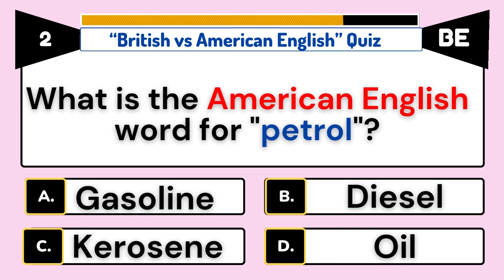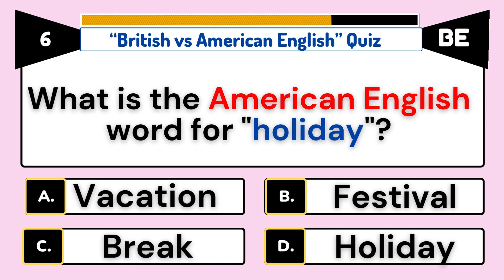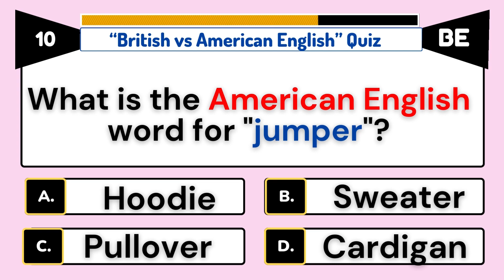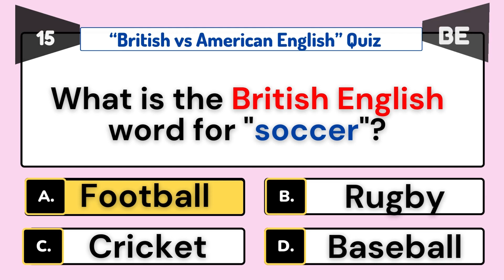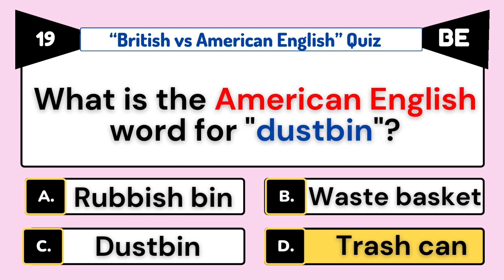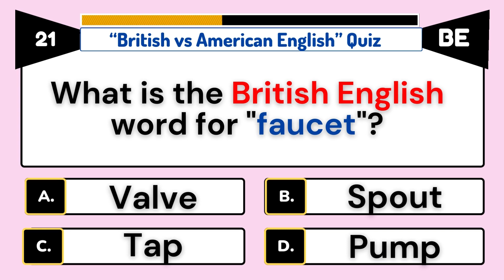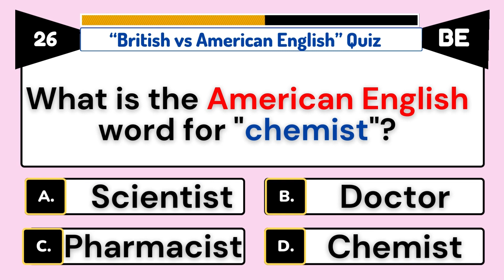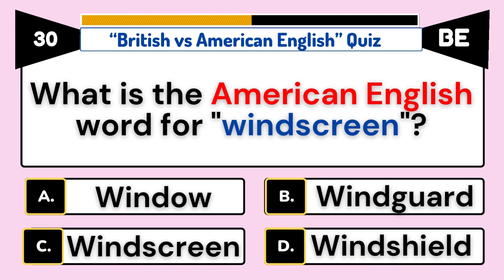"British vs American English Quiz: Spot the Differences!"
“ British vs American English Quiz 🧐 | Test your knowledge of the subtle differences between British and American English. From vocabulary to spelling, see how well you can navigate the nuances of these two versions of the language. Perfect for language learners, teachers, and anyone curious about the quirks of English! 📚✨